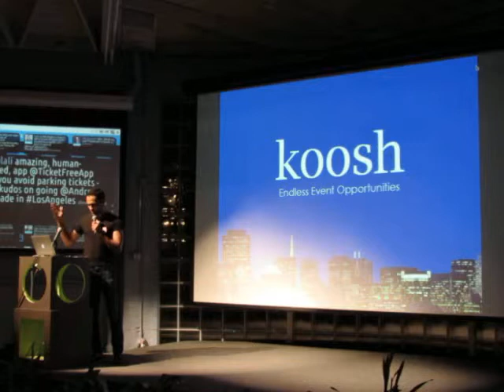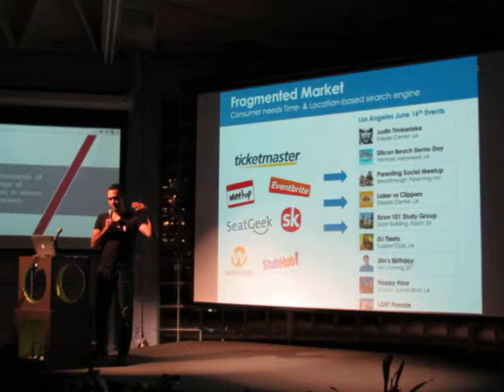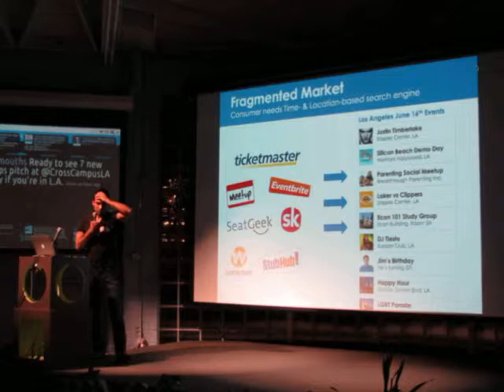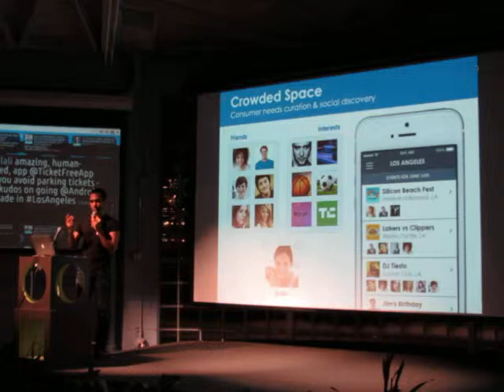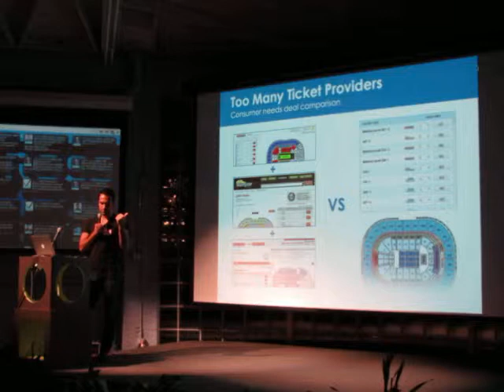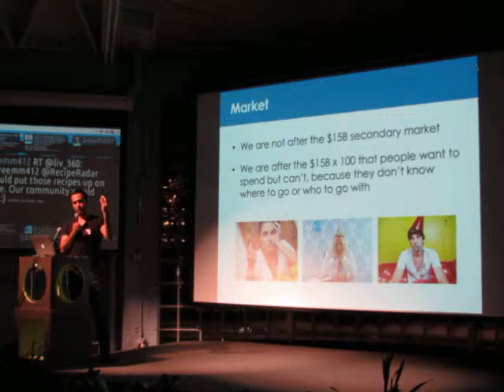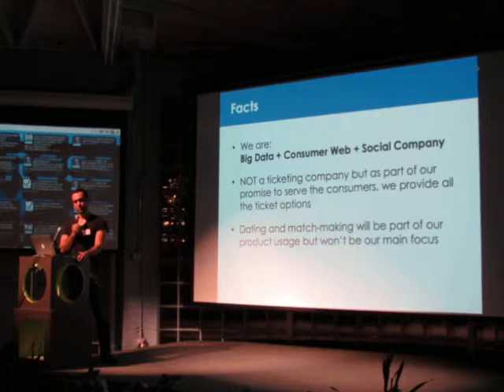Koosh Presents at SM New Tech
SM New Tech is a group of entrepreneurs who showcase new technology. For information on presenting or sponsoring our next event please Video shot and edited by SM photographer Amy Gottstein.